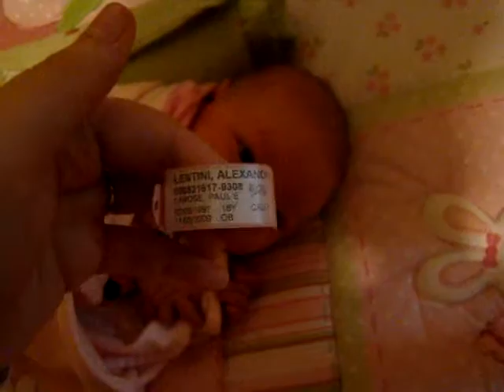Sery's first few minutes home.

...Please ignore any curse words you may hear at the end of the video, my grandmother was attempting to SLAUGHTER my balloons, by pushing them closer and closer to my ceiling fan. She's evil like that.